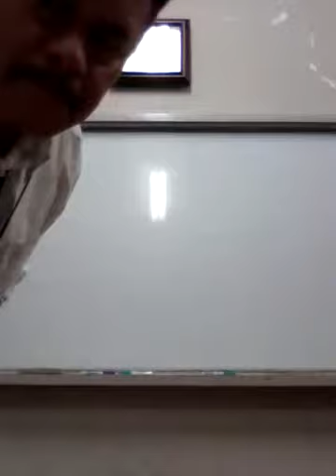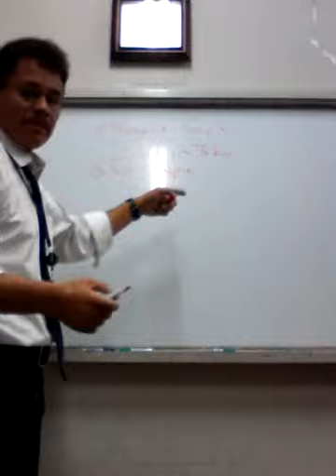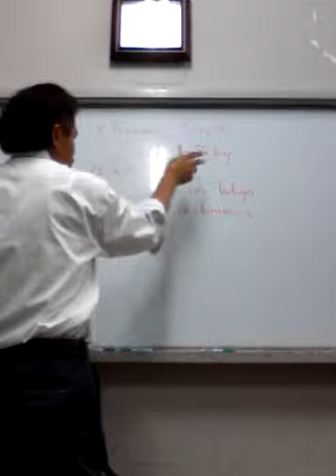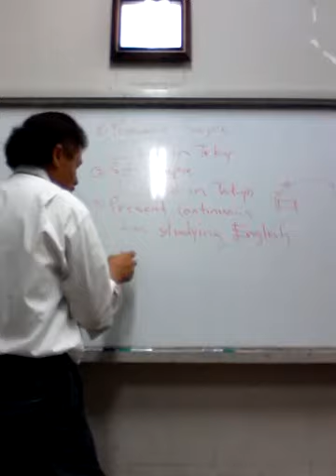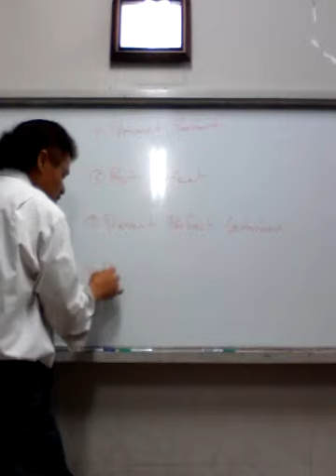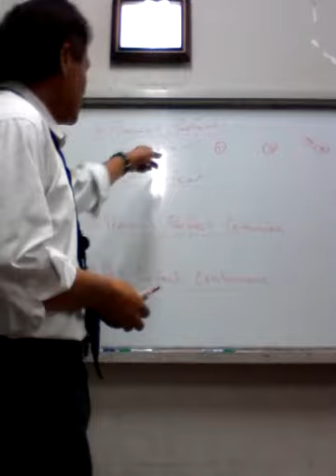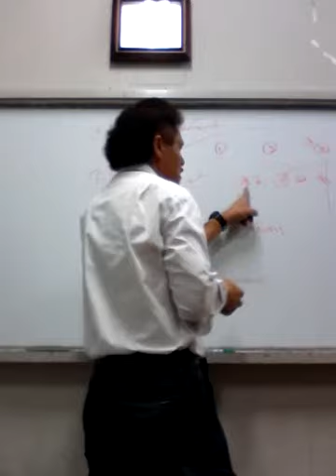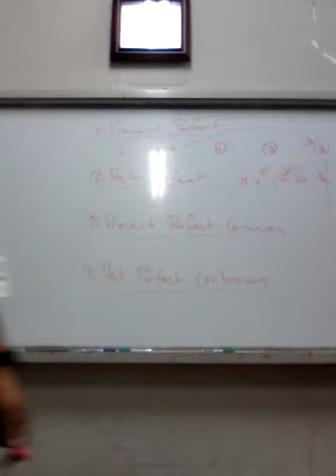English with Waiki @ Learning Grammar Tenses (ps,ps,pc,pc,pp,pp,ppc,ppc)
Teaching how to use 1 Present Simple 2 Past Simple 3 Present Continuous 4 Past Continuous 5 Present Perfect 6 Past Perfect 7 Present Perfect Continuous 8 Past Perfect Continuous